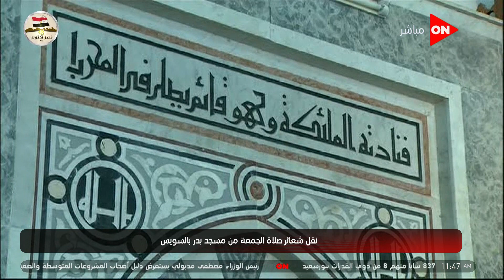شعائر صلاة الجمعة من مسجد بدر - محافظة السويس | الجمعة 22 أكتوبر 2021